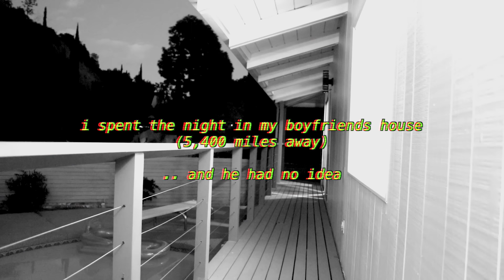I Spent The Night In My Boyfriends House & He Had No Idea...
sorry @infinite thx @tomoreaction

ϟ click this for free money ϟ

psssttttt...

if you see this comment 'description squad' and maybe I'll reply... MAYBE ok no promises